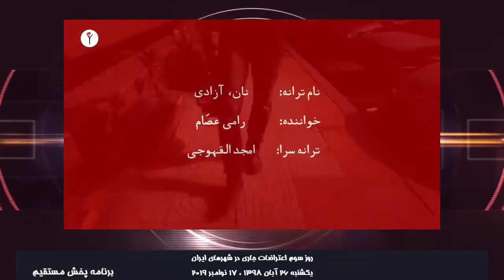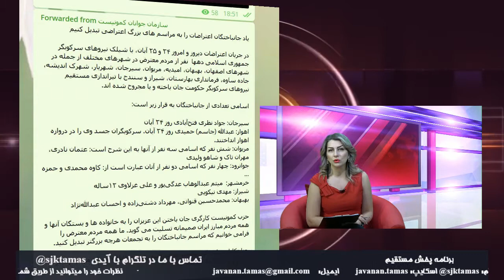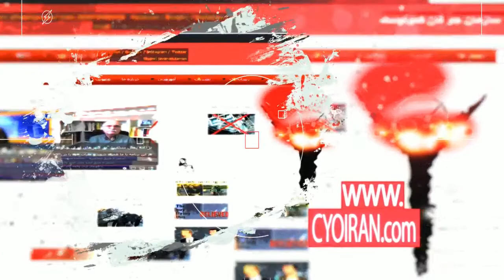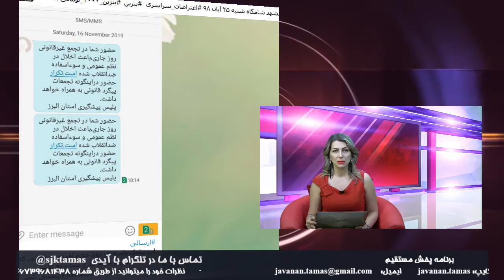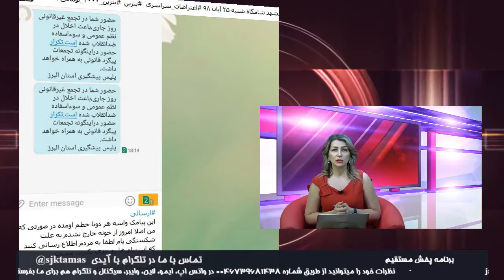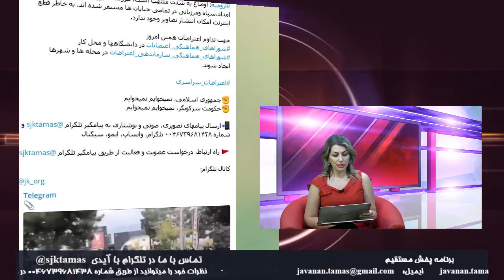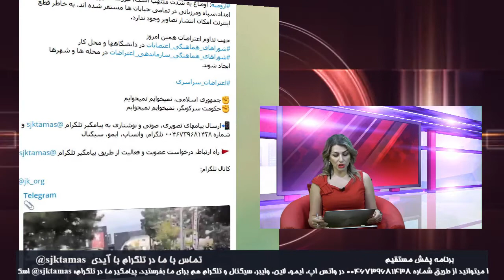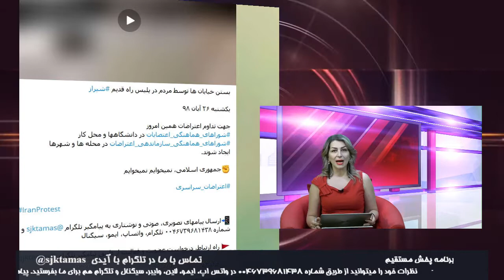🔴پخش مستقیم از تلویزیون کانال جدید روز سوم اعتراضات جاری در شهر‌های ایران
🔴پخش مستقیم
از تلویزیون کانال جدید
روز سوم اعتراضات جاری در شهر‌های ایران
یکشنبه، ۲۶ آبان ۹۸ - ۱۷ نوامبر ۲۰۱۹
تماس با ادمین   @kanaljadid